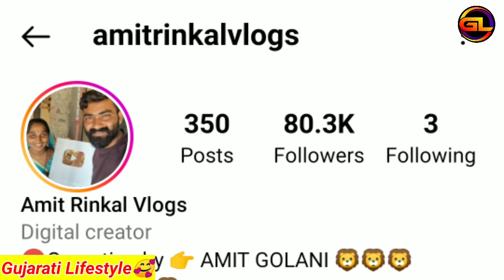Amit Rinkal Vlogs Lifestyle Biography Family Career Income Video | Amit Rinkal Na Video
About This Video :- Aaj Na Video Ma Aapne Vat Karva Na Chiye Amit Rinkal Vlogs Ni Lifestyle And Biography Vise..😊